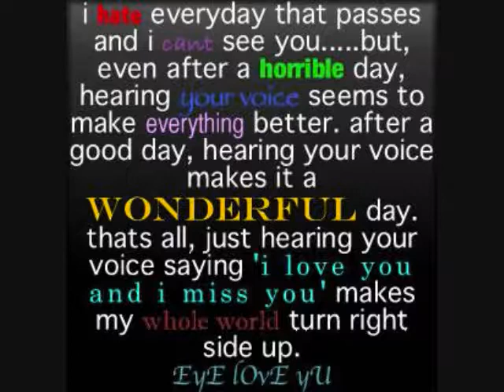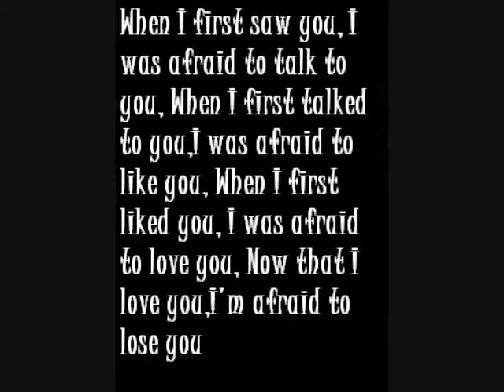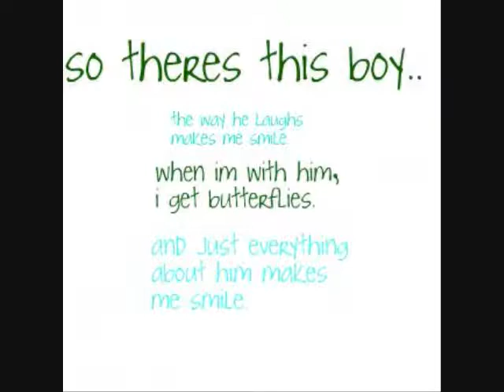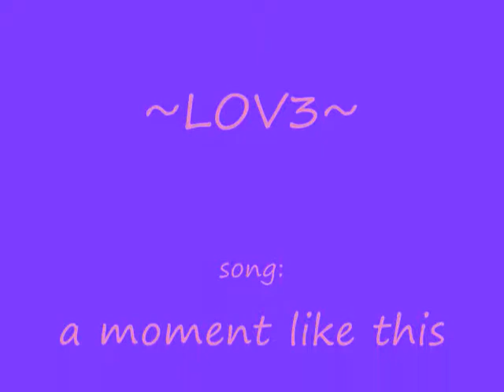~LOV3~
love pics with a sweeet sang